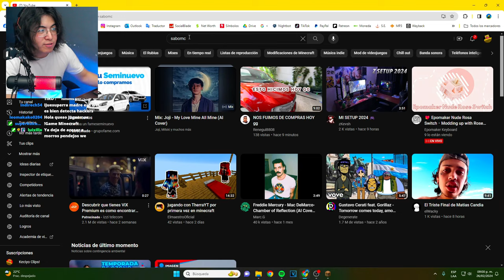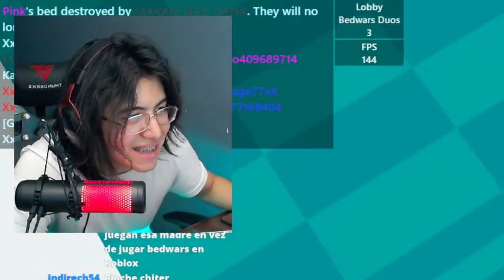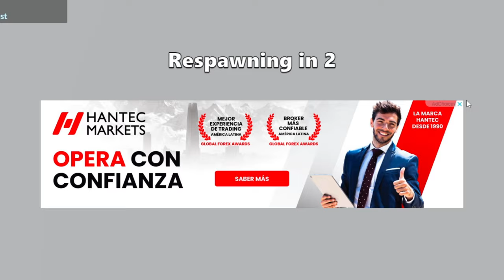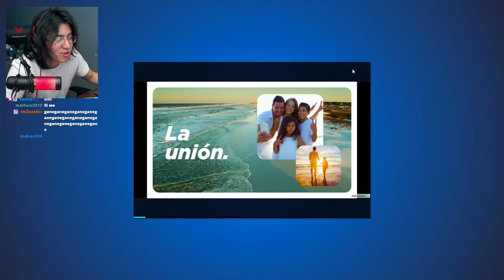Jugué BEDWARS en mi NAVEGADOR... XD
KECIYO juega BEDWARS en su Navegador... XD